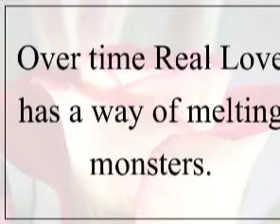DC197: My Boyfriend Is Not Hispanic, Part 2